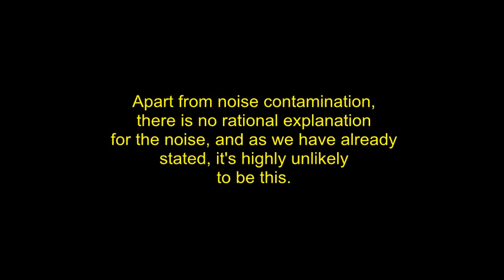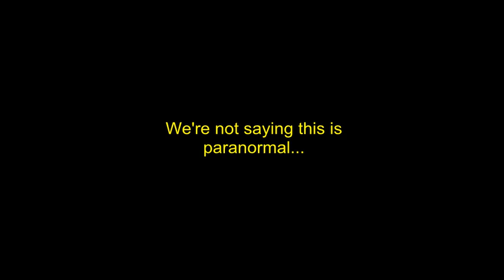Unexplained Bus Noise 18.05.13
During our investigation of the Southern Counties Omnibus Collection's old buses, our voice recorder picked up the following unexplained noise. This has since been identified as the door in the lower deck that leads to the rest area closing or opening.